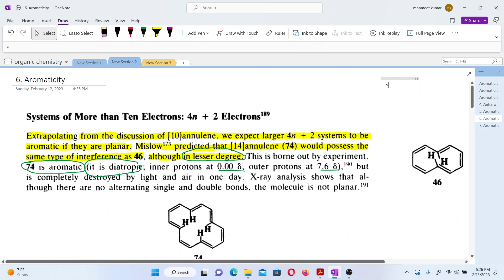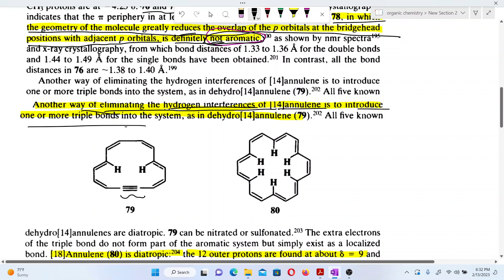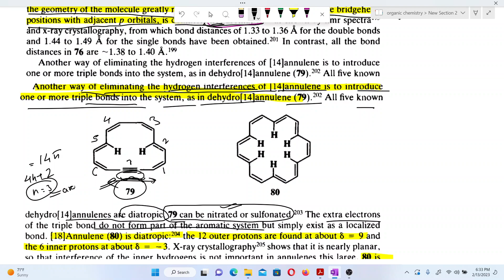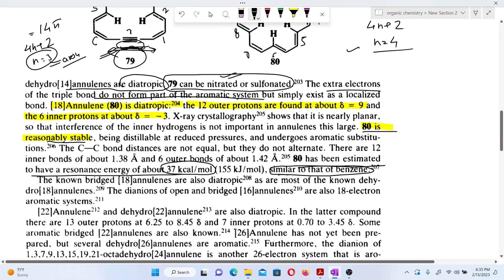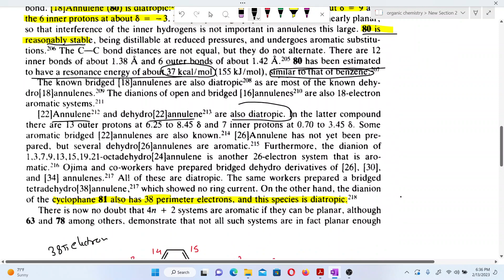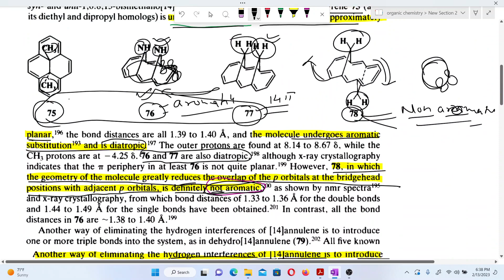8. Aromaticity of 14 annulene compounds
Aromaticity of 14 annulene compounds